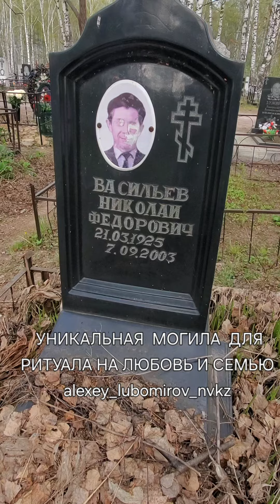Порча на иглы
Для ритуала на востановление семьи, ритуала на гармонизацию отношений, ритуала на любовь.  Нам нужна вот такая могила . Таких хороших  могил у меня на примере пара десятков на нескольких кладбищах, часто беспокоить покойников не рекомендую. Поэтому работаем через разные могилы. Могила должна быть парная, семейная с благодатной энергетикой. Они должны родиться с разницей меньше года и умереть с разницей меньше года, но умереть должны не в один день т.к. это часто может быть несчастным случаем. Нам это не нужно. Разница в датах  смерти в несколько месяцев нам подойдёт.И ещё они должны прожить достаточно долгую и счастливую жизнь. Как определить энергетику захоронения я писал ранее. Могила брошена, забыла и это хорошо покойники не избалованы вниманием, приводим могилу в порядок и просим покойников о помощи в проведении ритуала на востановление семьи, возврате любимого, ритуале на любовь . Отличная Могила. Очень мне нравится.
Если у вас проблемы в здоровье и отношениях звоните мне я обязательно помогу 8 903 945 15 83 ватсап Алексей Юрьевич